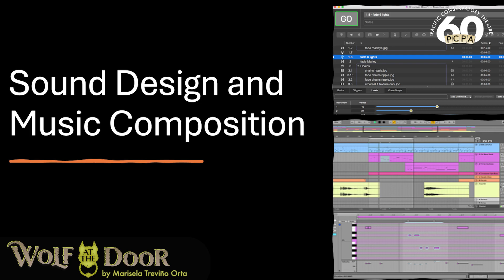Behind the Scenes of 'Wolf at the Door' | Interview with Sound Designer Ben Lechtman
Take a peek behind the scenes of PCPA's upcoming production of 'Wolf at the Door' in an interview with Sound Designer Ben Lechtman.

Don't miss this thrilling piece of a series of gothic fairy tales by Marisela Treviño Orta (The River Bride)!

'Wolf at the Door' runs FEB 29- MAR 17, 2024 at the Severson Theatre in Santa Maria.